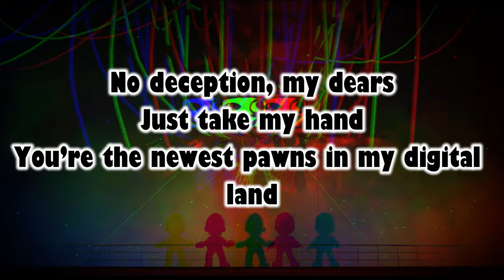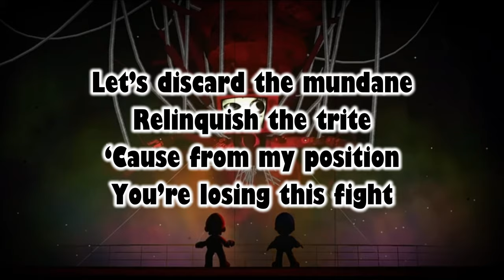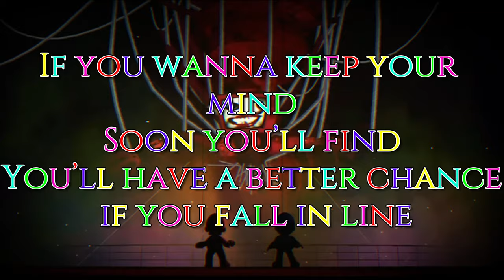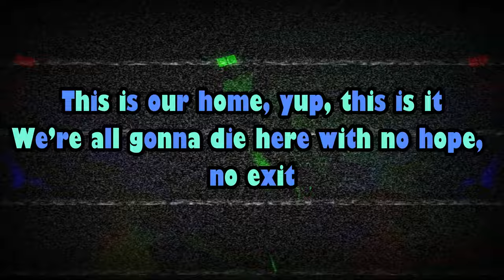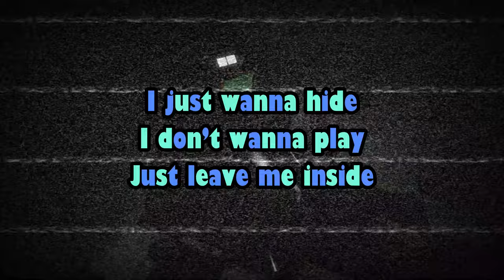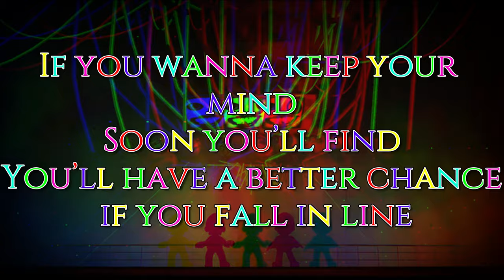(SMG4) Obey Mr. Puzzles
Story: SMG4 and Mario have walked into the Engine Room, where it's revealed that Mr. Puzzles has fused himself with the engine inside and is now powering the entire park. This horrifies SMG4 and Mario as the ultimate game is about to begin.

The two find themselves trapped in Puzzle Park. Mr. Puzzles introduces himself as the ringmaster and gleefully reveals that they are his pawns now. Throughout his song, Mr. Puzzles shows screenshots of him giving Francis the blueprints for the Ink Zuccer 2000 and Lawyer Kong the Super DMCA. He also shows the previous members of his episode many times that have died. It was all of his people, even showing children and babies.

They show frustration in how they constantly try to find an escape and use it as a point to try and goad the two away from doing the same thing, instead submitting to digital eternity and his rule, pointing out how they're dead and their souls are all locked up in the cellar because of their fruitless attempts.

He casually mentions how SMG4 and Mario are going to be trapped for an eternity while claiming that he's "not trying to scare" all the while subtly threatening them with abstraction if she doesn't submit.

Mr. Puzzles shows them all how he's torturing their friends. SMG3 dangling over a fire, Luigi being beaten by Gordon, Leggy being his puppet, Bob burning and electrocuted by Needlemouse (One of the pawns that turned into a monster with Atem, his other creation), Boopkins being cooked into sushi, Tari being cut with the same knife from Meta Runner, Saiko and Karen about to be hit by a train, and forcing Melony to kill Axol over and over again with his own sword. He then starts to mock Wren, Marty (who he brought to life), Peach, and SMG4 when he was evil.

Near the end of the song, he decides to get his father to try and convince them to submit. While he's still alive, he had his mouth replaced with a record player. He seems to do this at first, but then he starts to lament about all the memories he has lost and how he so desperately wants to leave and remember all that he's forgotten, before eventually ending it off by requesting that he be left alone. Mr. Puzzles's only response to this clear distress is "That was horrifying, anyway" proving how uncaring he is of everyone around him. He might be hinting at betraying Leggy and even doing was Niles has done.

At the end of the song, SMG4 and Mario become overwhelmed and run off to find an exit and save their friends while Mr. Puzzles isn't looking. When he finally realizes this, he sends the unwilling Meggy/Leggy to chase after them.